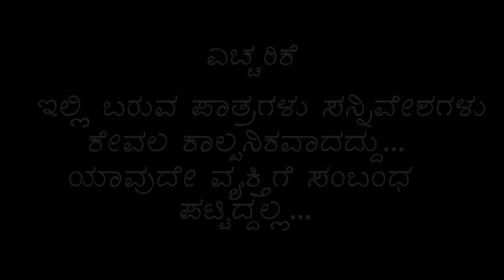ಪಾಂಡು Punch | Ft. Bhaskar | Ranjitha Gowda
ನಕ್ಕು ನಗಿಸಿರಿ..